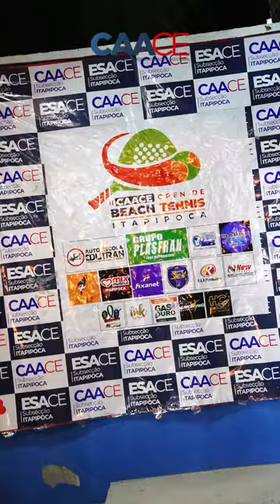II CAACE BEACH TENNIS ITAPIPOCA - 2024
Veja como foi o II CAACE BEACH TENNIS ITAPIPOCA - 2024